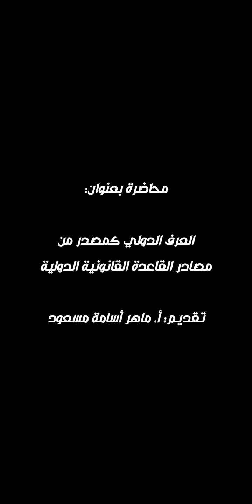القانون الدولي - محاضرة 19: العرف الدولي كمصدر للقاعدة القانونية الدولية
International Custom
العرف الدولي
Maher O. Masood
ماهر أسامة مسعود